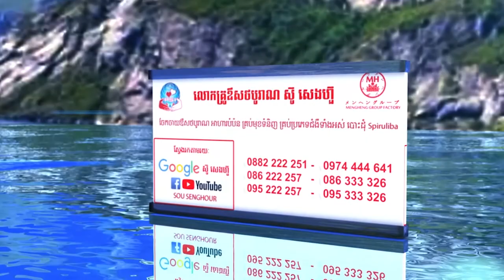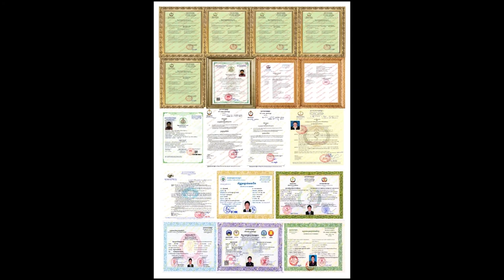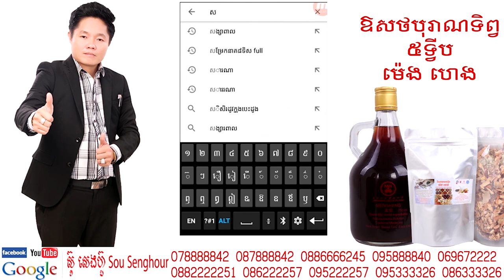Angry with the one who promises ខឹងចំពោះអ្នកសន្យា Ourn Sarath ថ្នាំខ្មែរ ឱសថបូរាណ មានកូនភ្លោះ